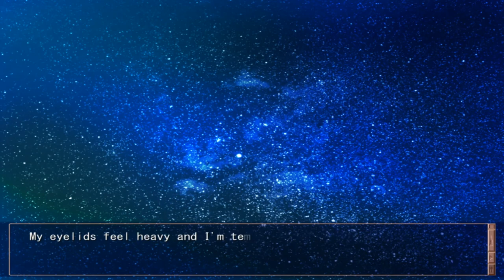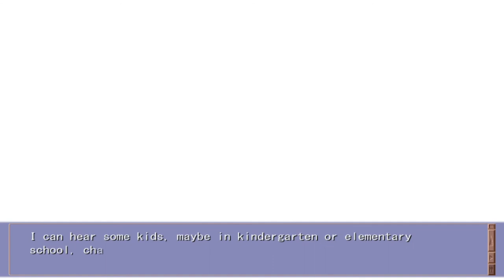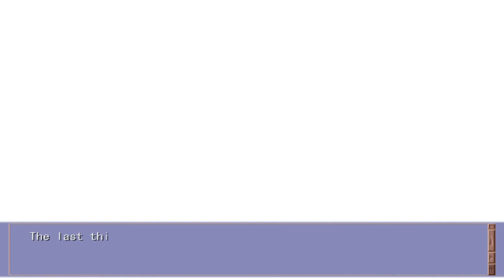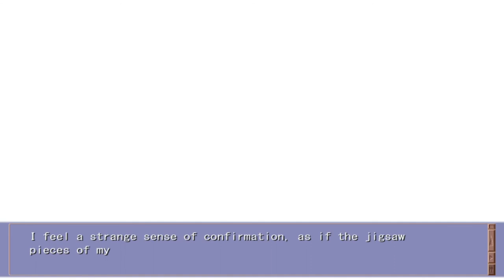CLANNAD Blind Livestream Part 112 (Kotomi Route): Labor of love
It's so heartwarming to see so many people care about Kotomi. It also seems Tomoya has found his natural calling as a landscaper/gardener.